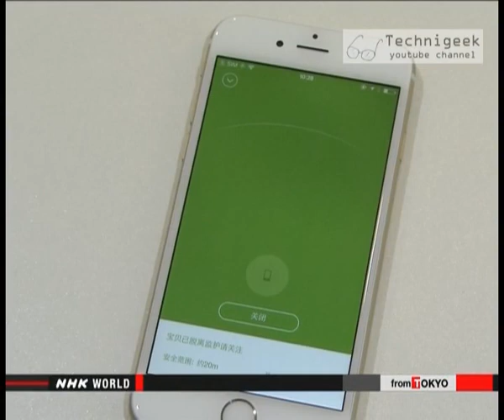Anti abduction GPS shoes جهاز تتبع للطفل لحمايته من الاختطاف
ظاهرة اختطاف الاطفال في الصين تنتشر مؤخرا , حيث ان المختطفين يربونهم كي يقومو بالعمل في المزارع او الصناعة في الوقت الذي يكونون فيه قد كبرو في السن و لم يعودو قادرين على العمل , قامت شركة صينية بصنع حذاء للاطفال فيه قطعة الكترونية مرتبطة بنظام التتبع في الاقمار الصناعية يقوم بتحديد موقع الطفل طوال الوقت و و الذي يمكنهم من معرفة مكانه في حال تم اختطافه .
a chinese company produced shoes for children that has GPS module inside it , it will detect the position of the kid all the time , this will help finding them in case the kid is abducted.